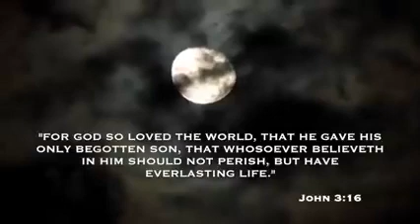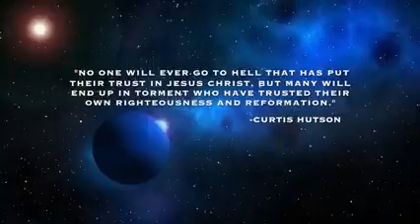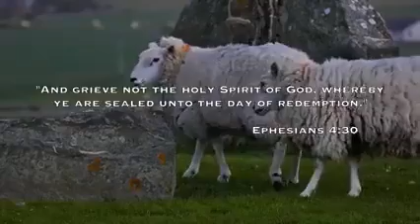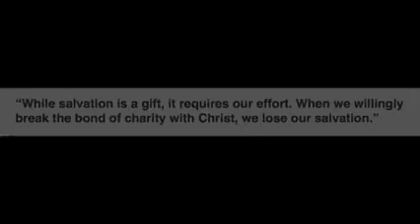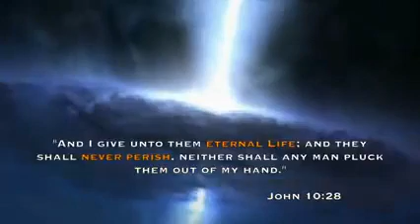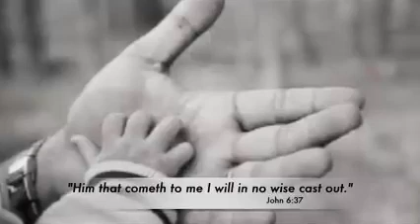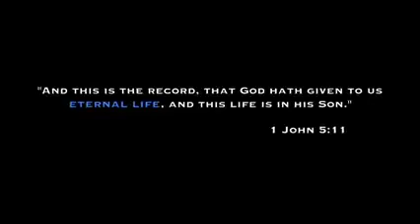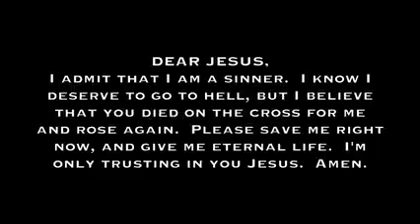Eternal Or Not?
FULL MOVIE By Bro. Matt Powell (Showing Biblical salvation is 'once saved always saved' & the believer has 'eternal security')